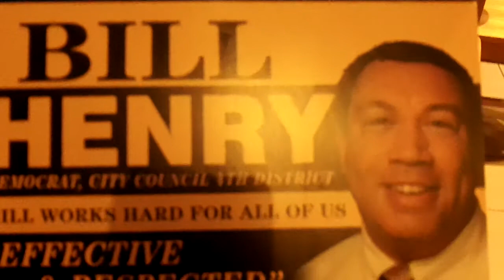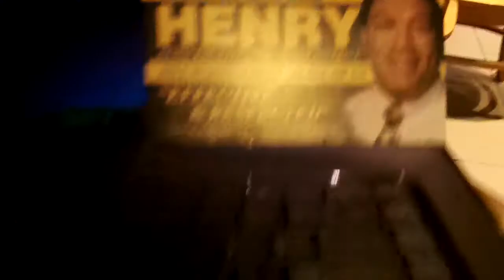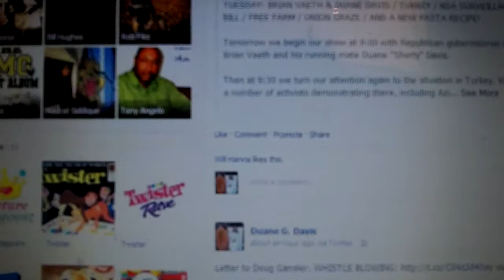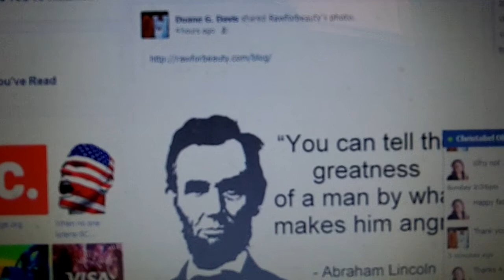Governor Martin O'Malley Special REPORT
2-7-2011 Governor Martin O'Malley Shellenberger and Chief Johnson conspired to deny me my Civil Human and Constitutional Right under THE LAW.. They used their power of Office to lock me up in an attempt to stop my Movie about the Structure and Inner workings of the O'Malley Political Machine.
I am a Independent Film Maker,Businessman,,Father ,Son ,Grandfather Prisoner's rights Advocate and a BLACK REPUBLICAN...I was locked up for forming a Republican Politcal Party Called the TOILET PARTY...Just like the TEA-BAGGER'S .The Toilet Party is a Faction of Ex-felon Blacks Hispanic,poor whites and the 99% that have lost FAITH in Democracy. We are a UNDERGROUND NETWORK of People. with NO LEADERSHIP.We all have our own SPOKES in the WHEEL of JUSTICE...I'm just the Man that got the PARTY STARTED..
    I will be filling qa formal LEGAL complaint with Ebony Sherbert-Parran against Governor O'Malley and his political machine for STOPPING me and my BLACK REPUBLICANS from gaining a political FOOT in the STATE of MARYLAND. Just like JOE the PLUMBER..I'm Shorty the BBQ guy.But I had to use a TOILET to get my POINT across.PUBLIC ACCOMODATIONS is the Law of the LAND..Right to muse the TOILET as political statement and tool against Racism in AMERICA..
  2013 you gonna do your JOB or go to JAIL..I have a federal investigation coming via Judge Horn's court in Washington DC...also gonna file a Complaint with FEC and FCC.Dept of Justice Alan Loucks id gonna have to turn over all the complaints in the BLACK BOX..This gonna be SCANDALOUS...Doug Gansler Dutch Lt.Brown are all involved..They got evidence and KNOWELEDGE of VOTER FRAUD...And they gonna testify against O'Malley or GO TO JAIL...I got my DUCKS lined up and I keep the CAMERA ROLLING..
    President Obama has EVERYTHING I need to expose O'Malley and the MACHINE..WATERGATE 2013.Brian Vaeth and Shorty headed to ANNAPOLIS.. Gonna be PLAING these DVD all year long. EVIDENCE in the PUBLIC .